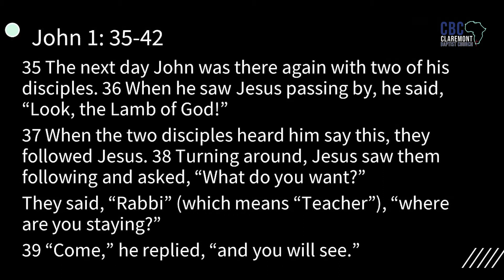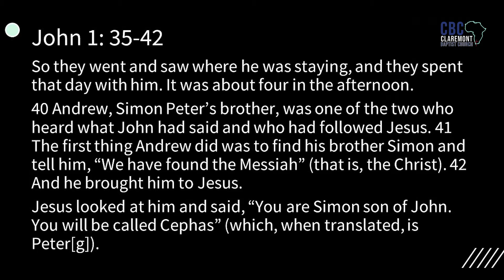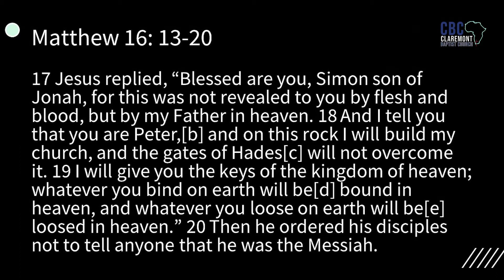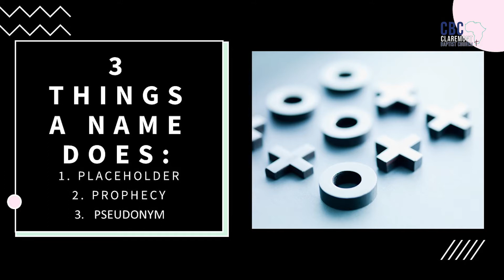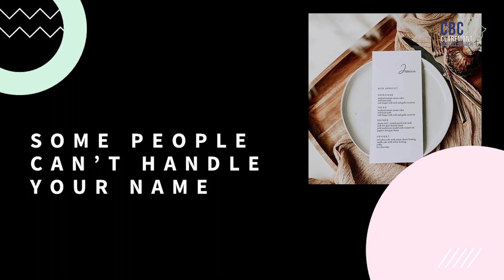Gqeberha - when your name is changed